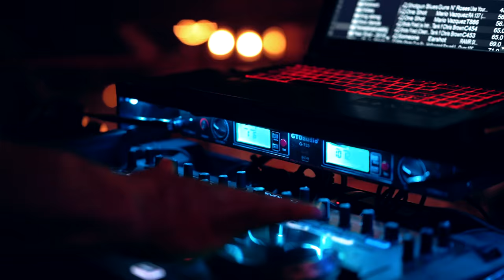Chris + Belen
🎥Wedding Film of Belen & Chris | 6.30.18🎥

Even through the heat, this lovely couple tied the knot at the gorgeous Rock Creek Farm in Gettysburg, PA.

[ WATCH IN HD ] 🎬 [ PLEASE SHARE ]

Venue: Rock Creek Farm PA
Photographer: expressions by jamie
DJ: Then We Danced
Caterer: Carriage House Inn